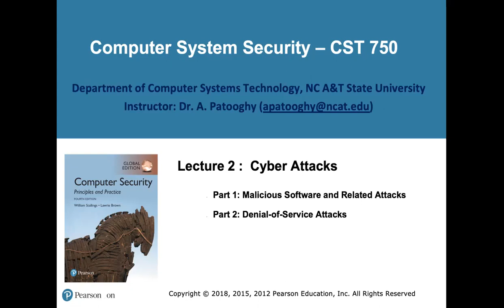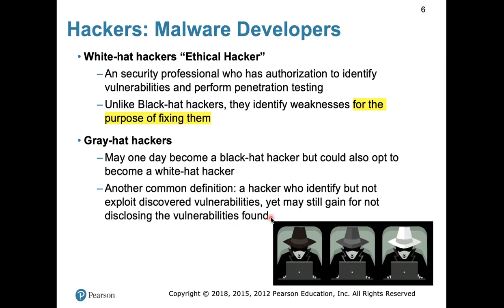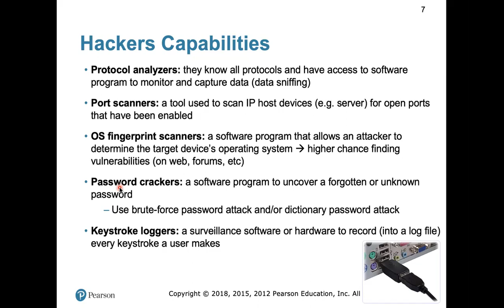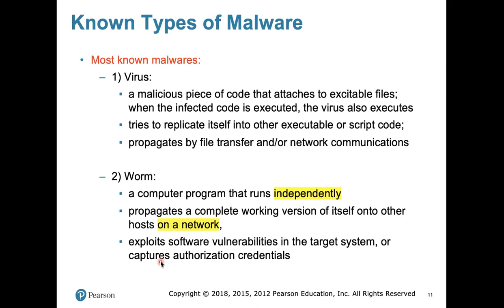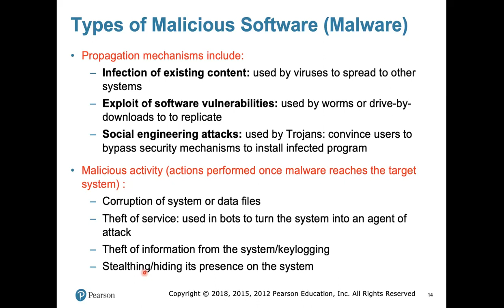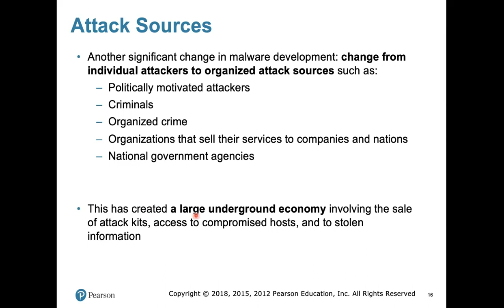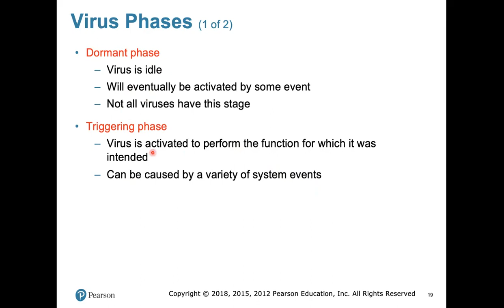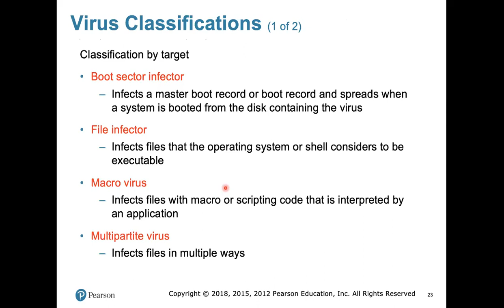CST750 Video 1 Lecture 2